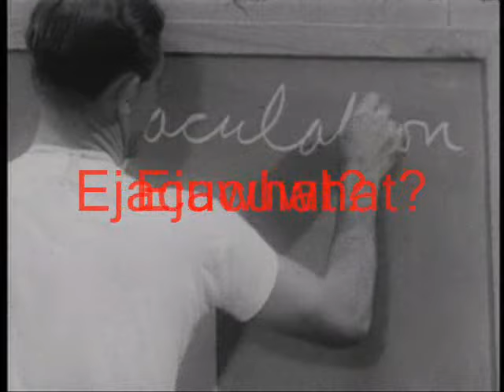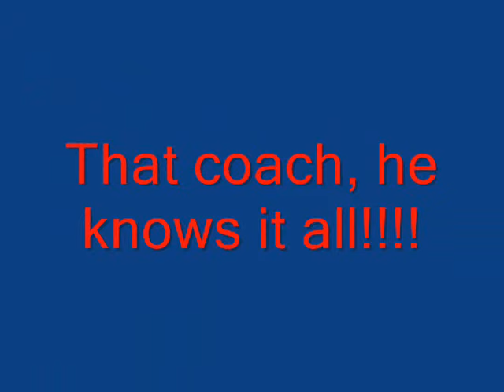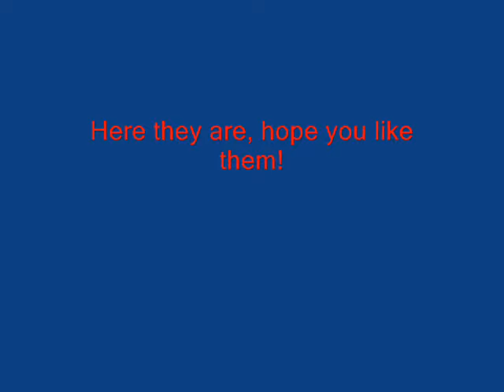Lesbian Lunch Video 2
Once again, the work is dead, so, I do what any disgruntled monkey would do, I make a video, COACH EXPLAINS IT ALL!! Take 1 movie from Archives.org(As Boys grow), take a classic song(Great Balls of Fire) add enough remarks to make it almost original but not quite, but who cares, and upload!